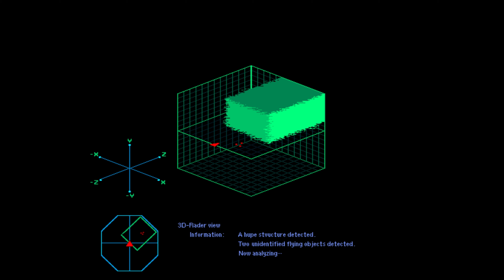Starblade Arcade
The player uses the 360-degree flight yoke to shoot down incoming enemy craft and projectiles; as with other rail shooters, the player cannot directly control the GeoSword, as the craft will automatically move on its own. The first mission is to destroy the mechanized planet “Red Eye” and its power reactor codenamed “OCTOPUS”, whilst the second mission is to destroy the enemy structure “ICEBERG” as well as Enemy Flagship “Commander”. The GeoSword has a life meter located towards the bottom left of the screen, which will deplete should any enemy projectiles or debris hit the craft; and once that meter is empty, the game will be over.

The arcade cabinet featured a domed projector screen, giving the illusion of a 3D environment, as well as a seat that would rumble should the player be hit by enemy projectiles.